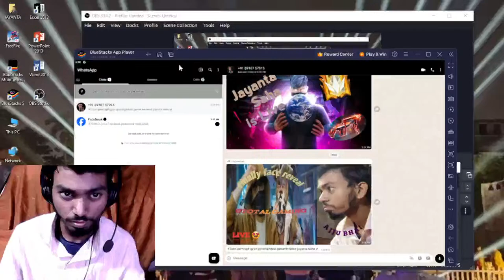JAYANTA SAHA YT IS LIVE FREE FIRE LIVE STREAM GRANDMASTER PUSH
Total gaming# gyan gaming#desi gamer#video# jayanta saha yt AJJU BHAI FACE REVEAL
finally total gaming face reveal
Total gaming# gyan gaming#desi gamer#video# jayanta saha yt